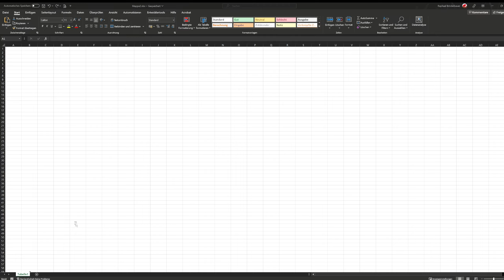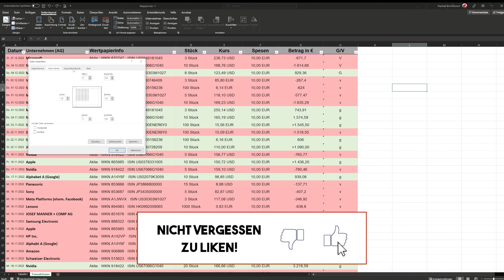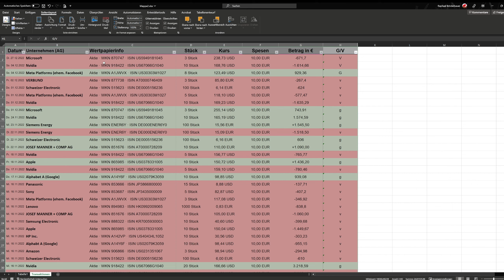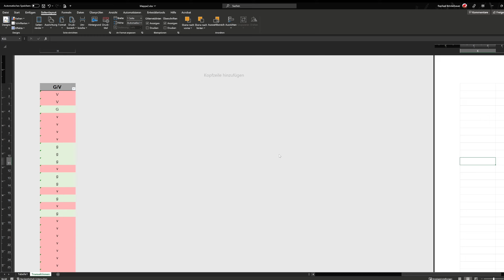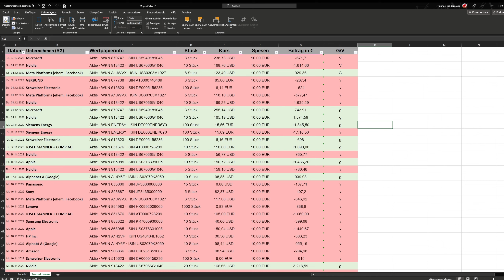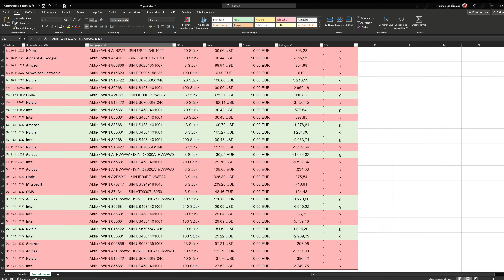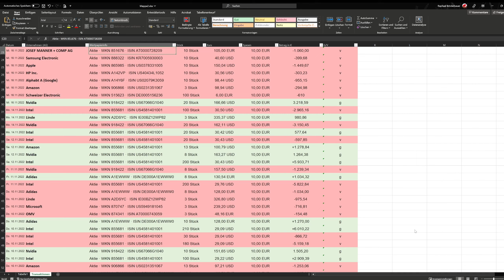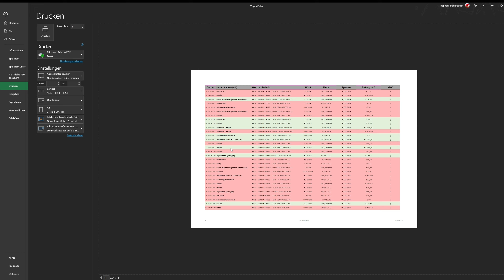Der ultimative Leitfaden für Excel Drucken (#16)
Drucken mal richtig. In diesem Video lernst du, wie man Excel-Datein richtig druckt.

Kapitel
00:00 Datei erklären
01:00 Fixierung
01:28 Drucken
01:50 Tabellenblatt einrichten
05:45 Fußzeile & Kopfzeile
08:55 Standard Druckeinstellungen
11:00 Outro